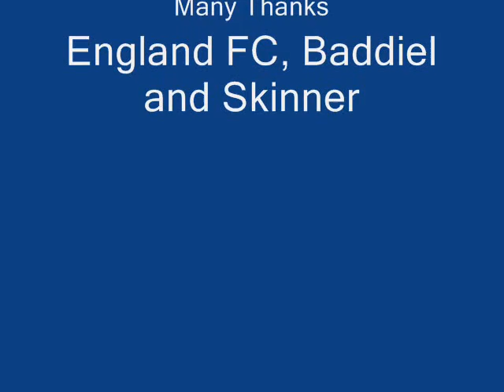Three Lions (3 Lions)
three lions